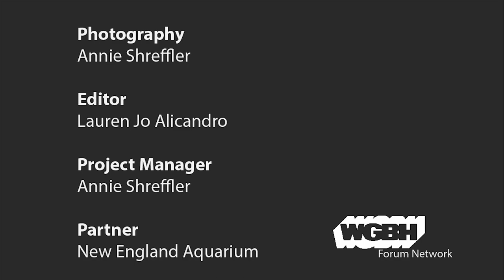Boston Harbor For All: Mayors' Perspective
Listen to a discussion with Mayor Kim Driscoll of Salem, Mayor Thomas McGee of Lynn, and Mayor Martin J. Walsh of Boston, on the harbor’s role in the regional economy, climate resilience, public access and open space, water transportation, and public health and well-being.

This event is related to the May 30th symposium on Advancing Collaborative Action.